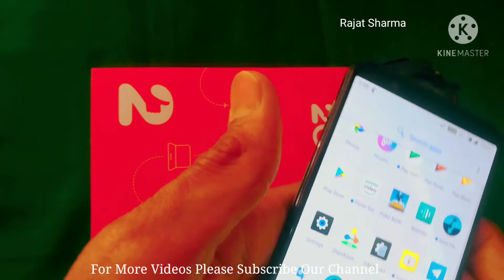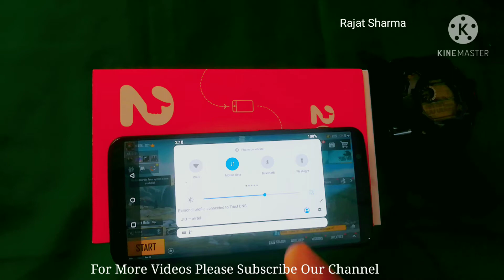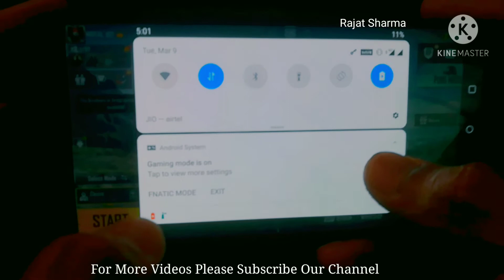2Gud,s Refurbished Smartphone One Plus 5T PUBG MOBILE Battery Drain test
इस वीडियो में आप जानेंगे कि PUBG GAMEPLAY पर ONE PLUS 5T का REFURBISHED SMARTPHONE कितना बैटरी बैकअप देता है ?

जो हमने कुछ दिन पहले 2Gud की वेबसाइट से खरीदा है ।

{ENGLISH}
Tech World :-
                         It,s A Tech Market where You Can Find Every Question,s Answer About Tech |
                        Just Put Down Your Question In First 20 Comments And We Will Surely Reply In Next 15 Days |
You Can See Videos About :-
                                                 Unboxing, My Opinion, Review, Tech Fect, Tech News, Apps, Giveaway, Tech Leaks, Tips And Tricks, Android, Laptop And Ios Etc |

{ हिंदी }
तकनीक की दुनिया :-
                                 यह एक तकनीकी बाज़ार है जहां आप तकनीक से  जुड़ा हुए किसी भी सवाल का जवाब पा सकते हैं |
                                 शुरुआत के बीस कमेंट्स के अंन्दर आने वाले सवाल का जबाब अगले पन्द्रह दिनों में दिया जायेगा |
आप हमारे चैनल पर :-
                                 Unboxing, My Opinion, Review, Tech Fect, Tech News, Apps, Giveaway, Tech Leaks, Tips And Tricks, Android, Laptop And Ios Etc  से जुडी हुई वीडियोस हमारे चैनल पर देख सकते हैं |